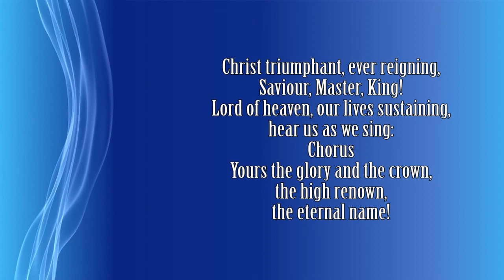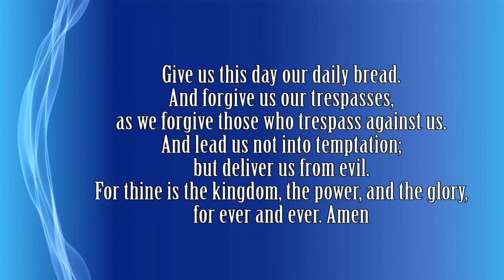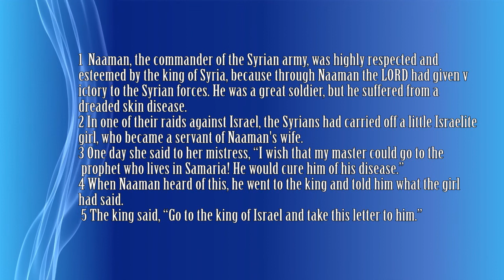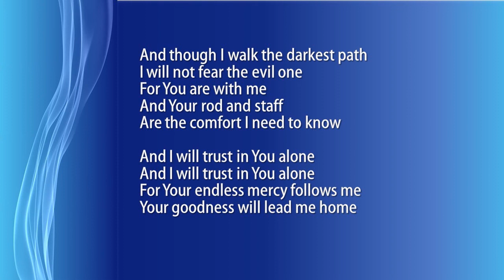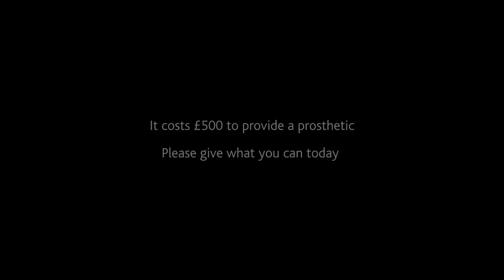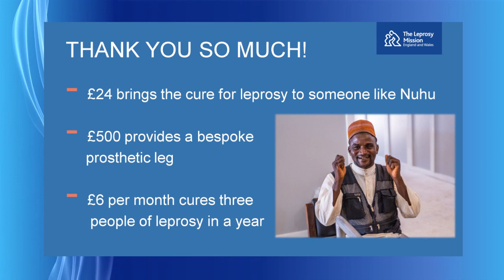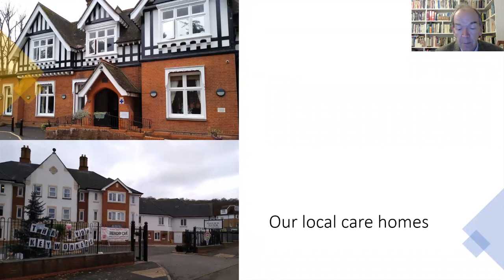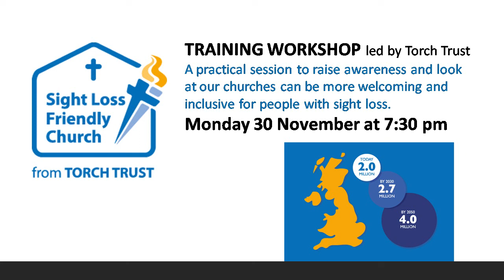Morning Worship from Trinity & Cores End URC 22nd Nov 2020 with Chris Stratta of The Leprosy Mission